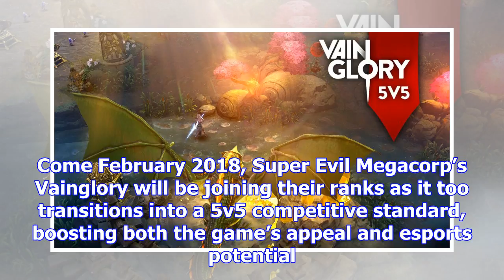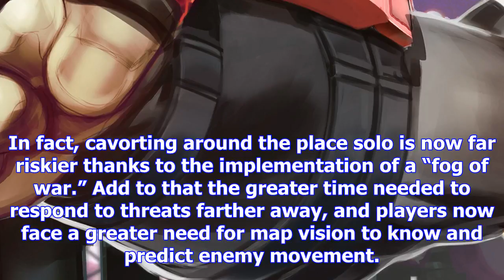Vainglory unveils its long-awaited 5v5 mode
Dota 2, League of Legends, Mobile Legends — all popular MOBA titles on desktop and mobile, and all s...